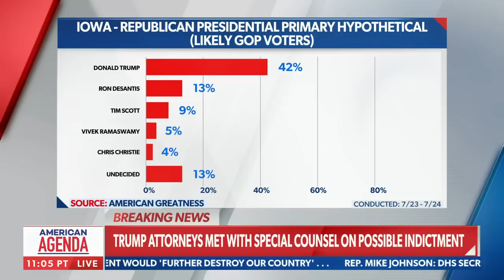Trump indictments are like scabs on your hand: Doug Collins and Mark Halperin | American Agenda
On Thursday's "American Agenda," Doug Collins and Mark Halperin speculate about a possible impending indictment of former President Donald Trump.